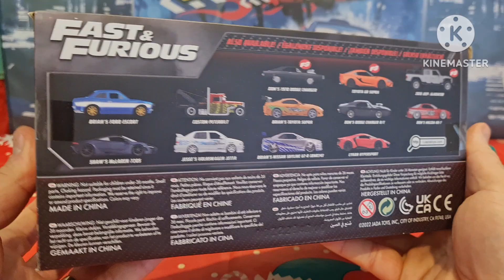Unboxing Jada Fast and Furious Diecast Scale 1/24 , Brian's Mitsubishi Lancer Evolution 7.